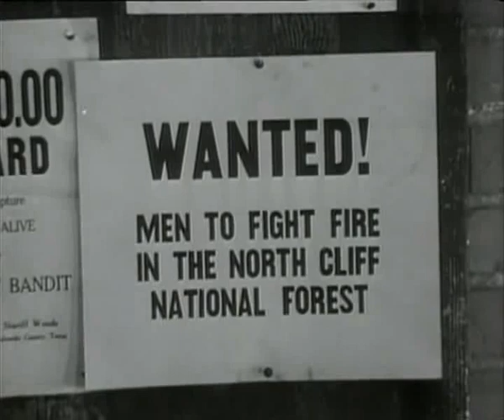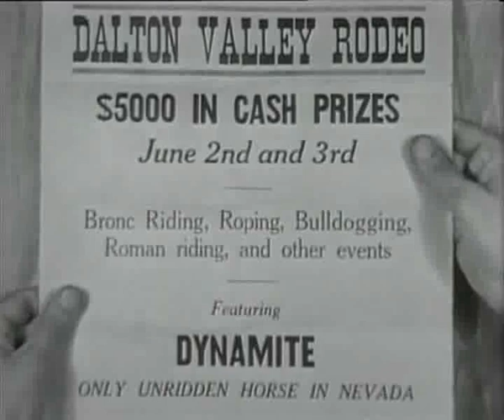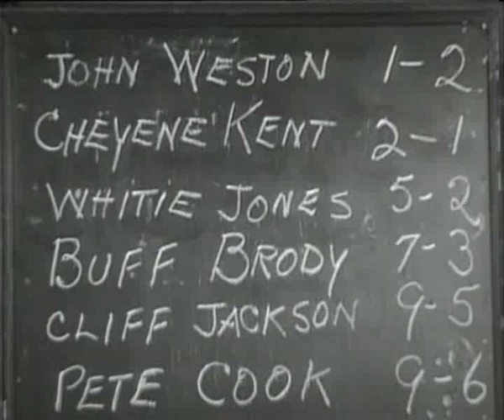The Man from Utah 1934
Cast
John Wayne                          John Weston
Polly Ann Young                   Marjorie Carter
George Hayes                       George Higgins
Yakima Canutt                      Cheyenne Kent
George Cleveland                 Sheriff
Lafe McKee                           Judge Carter
Anita Campillo                       Dolores
Edward Peil Sr.                      Barton
Earl Dwire                              Rodeo Announcer
Artie Ortego                         Second Bank Robber
George "Gabby" Hayes

Crew
Robert N. Bradbury            Director
Paul Malvern                       Producer
Carl Pierson                        Editor
Archie Stout                       Cinematographer
Lindsley Parsons               Screenwriter
Louis Clyde Stoumen       Cinematographer